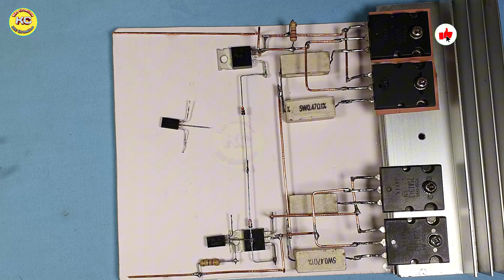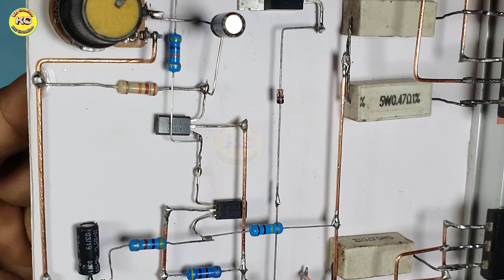How to make Super Ultra Powerful Bass Amplifier with Transistors, New Circuit, DIY Super Amplifier